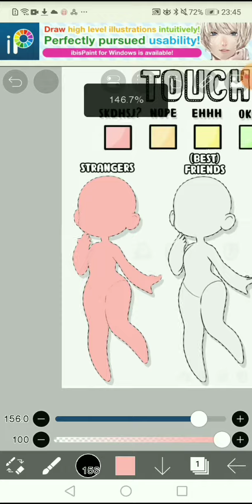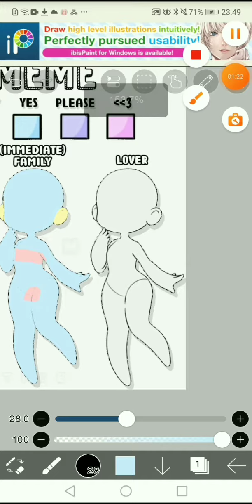touch meme (sorry if its too long)